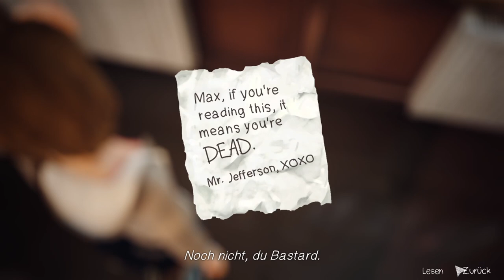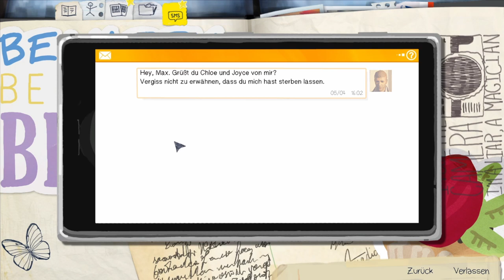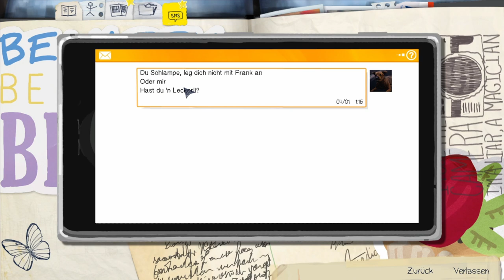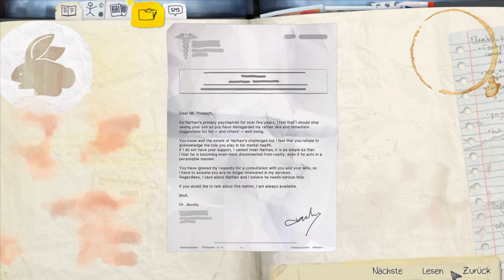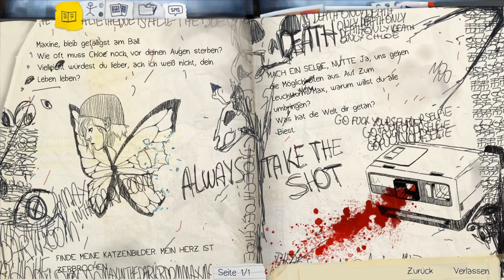LIFE IS STRANGE #32 * Ein einziger großer Albtraum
Life is Strange Part 32 Ein einziger großer Albtraum